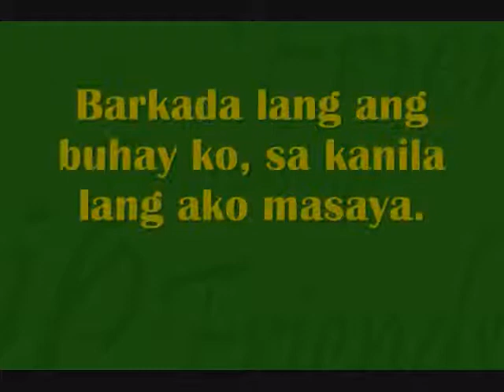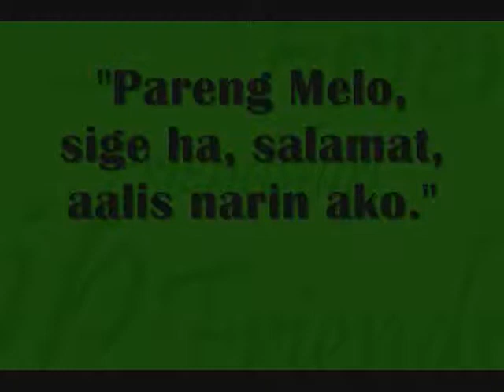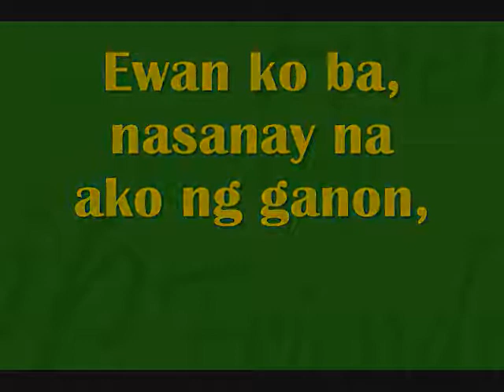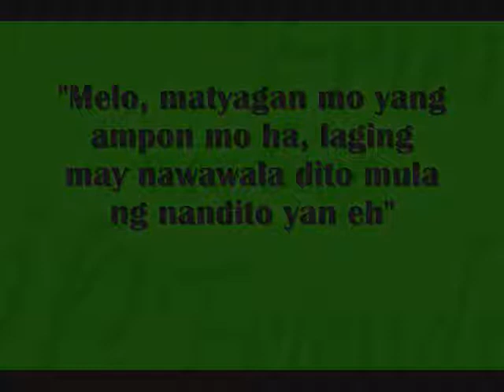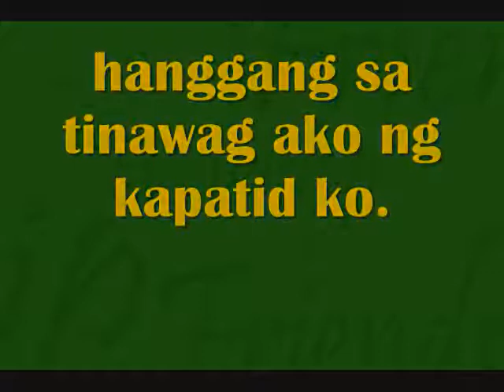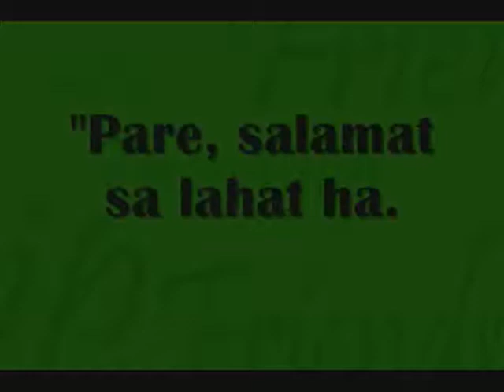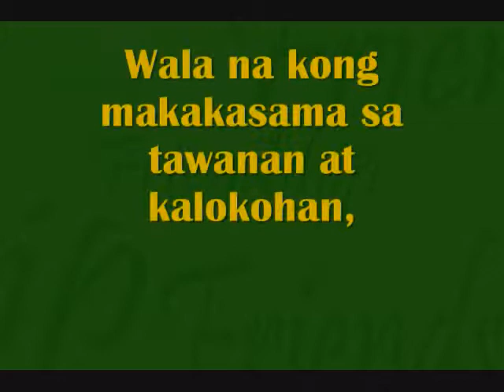"Sana Pala" A Sad Story on Text